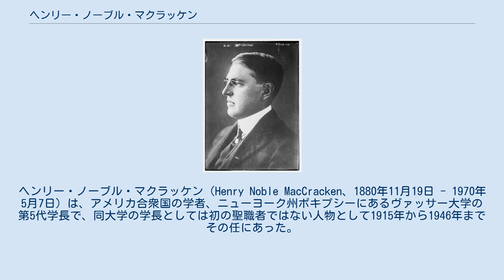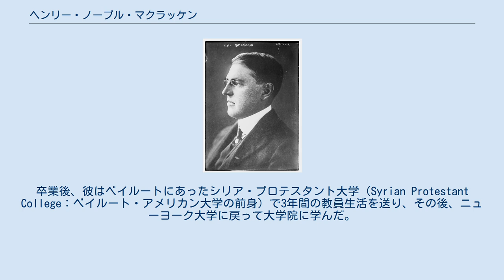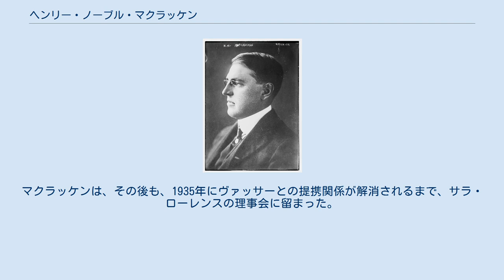ヘンリー・ノーブル・マクラッケン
ヘンリー・ノーブル・マクラッケン（Henry Noble MacCracken、1880年11月19日 - 1970年5月7日）は、アメリカ合衆国の学者、ニューヨーク州ポキプシーにあるヴァッサー大学の第5代学長で、同大学の学長としては初の聖職者ではない人物として1915年から1946年までその任にあった。
マクラッケンの学長在任期間は、ヴァッサー大学の歴史の中でも最も長く続き、30年以上の長さに及んだ。
 マクラッケンは、1880年11月19日に、オハイオ州トレドで、ヘンリー・ミッチェル・マクラッケンの息子として生まれた。
兄のジョン・ヘンリー・マクラッケンは、1915年から1926年にかけてラファイエット大学学長を務めた。
息子であるカルヴィン・ドッド・マクラッケンは、発明家として知られた。
 マクラッケンは、1900年にニューヨーク大学 (NYU) から英語学の学位を取得した。
卒業後、彼はベイルートにあったシリア・プロテスタント大学（Syrian Protestant College：ベイルート・アメリカン大学の前身）で3年間の教員生活を送り、その後、ニューヨーク大学に戻って大学院に学んだ。
英語学で修士号を得た後、ハーバード大学に移ってPh.D.を取得した。
 マクラッケンは、1907年6月12日に、マージョリー・ドッド (Marjorie Dodd) と結婚した。
 マクラッケンは、1913年にスミス大学で演劇文学の教授となった後、1915年から1946年までヴァッサー大学学長を務めた。
 1920年代には、サラ・ローレンス大学の創設に関わり、当初はヴァッサーに付設された女子短期大学 (women's junior college) としてこれを立ち上げた。
1930年にはマクラッケンの名を冠した寄宿舎が建設された。
マクラッケンは、その後も、1935年にヴァッサーとの提携関係が解消されるまで、サラ・ローレンスの理事会に留まった。
 マクラッケンは、1970年5月7日に、ニューヨーク州ポキプシーのニュー・ハッケンザック・ロード87番地 (87 New Hackensack Road) の自宅で死去した。
妻マージョリー・ドッド・マクラッケンは、1974年に死去した。